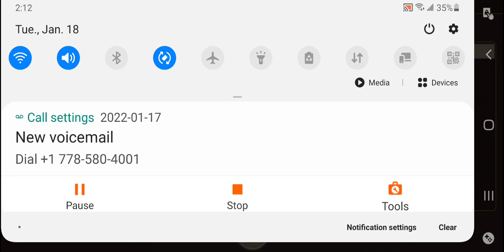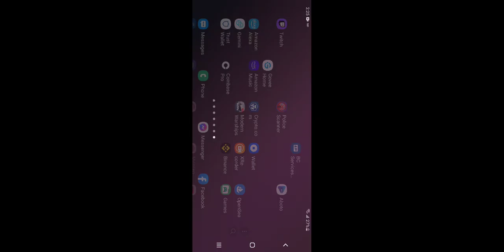Rome total war Bridge battles.